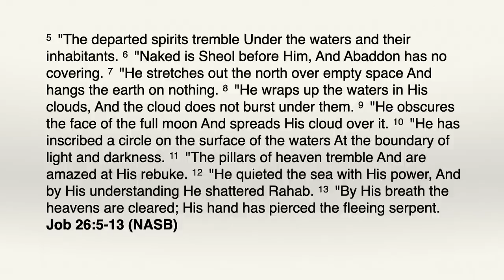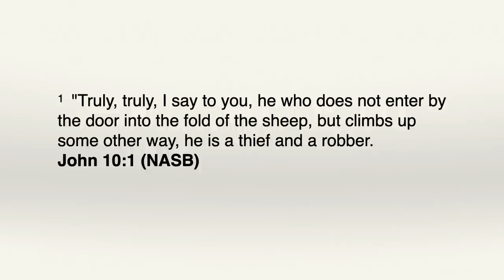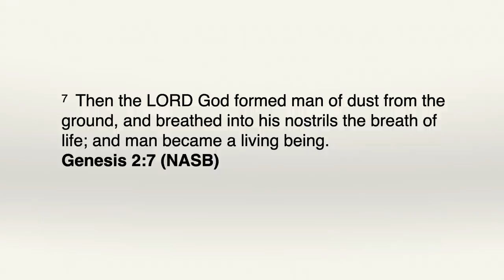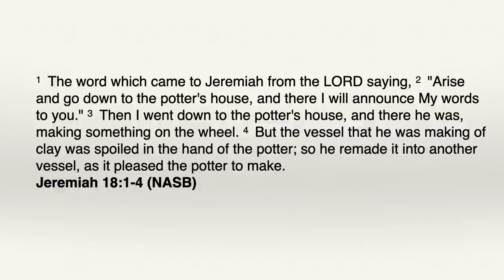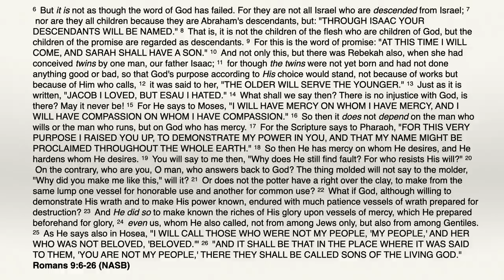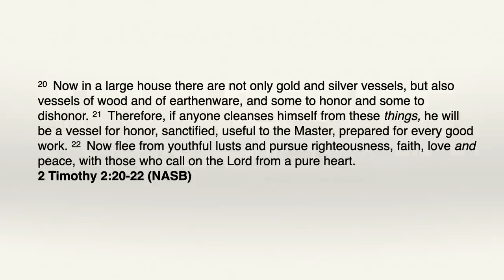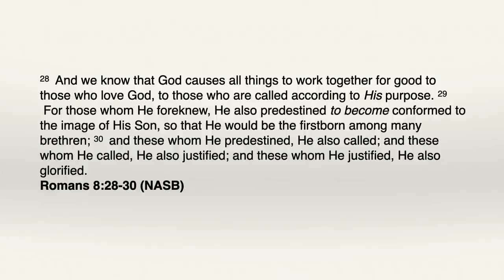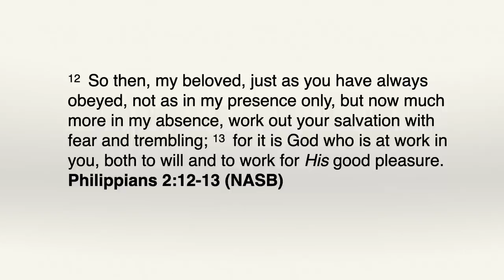Clay, Authority, and Transformation | UTK88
Clay, Authority, and Kingdom Transformation

There is a powerful connection in the bible between clay, understanding God’s foreknowledge and predestination, and Kingdom transformation.  It is all about the clay yielding to the hands of God.  This teaching will provide invaluable insights for the Remnant and preparation for the last days!